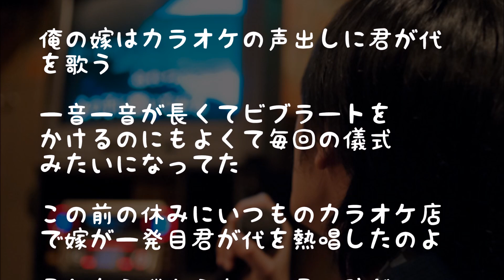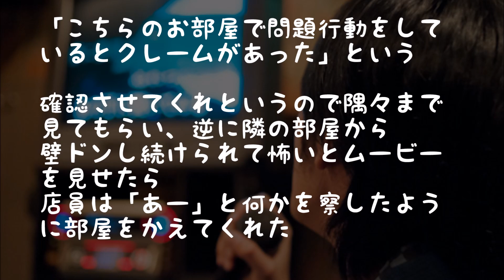【衝撃】カラオケで「君が代」を歌ったら、隣から壁ドン！面白くて何度も歌い続けていたらｗ